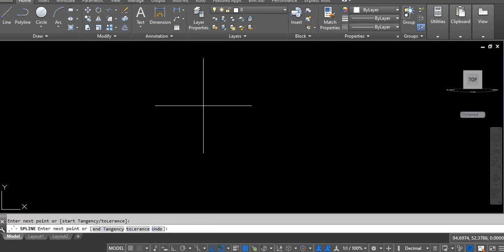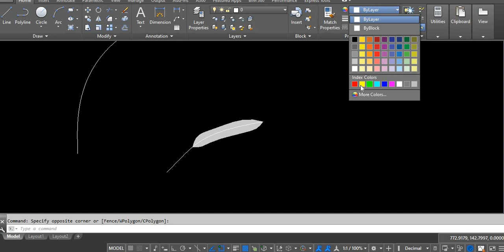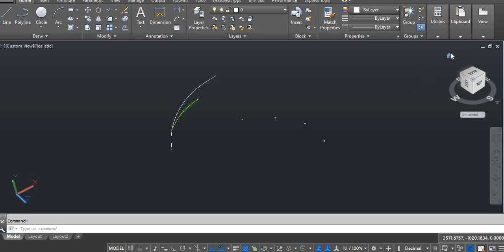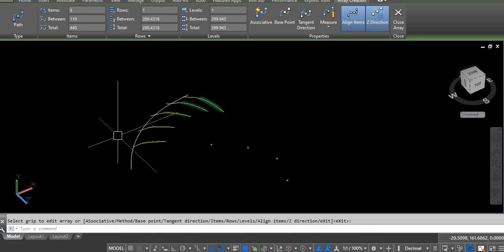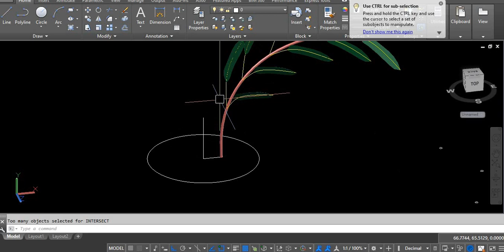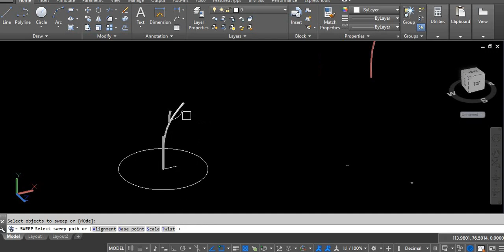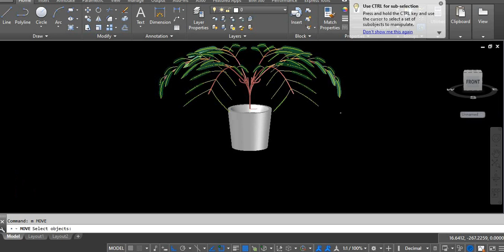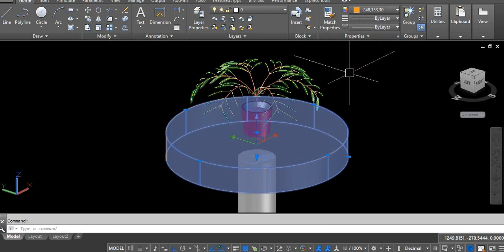3D PLANT COMPLETE MODELLING IN AUTOCAD.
Hey guys,

I have created a complete plant in AutoCAD using advance features.must watch for new modeling concept.